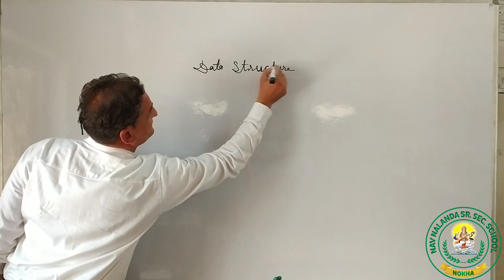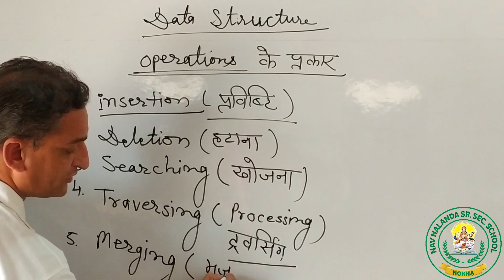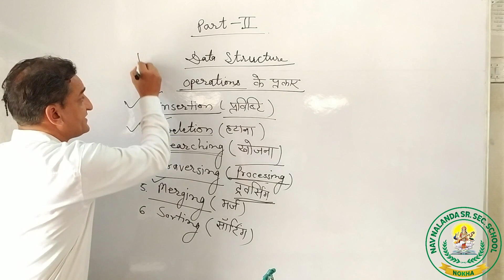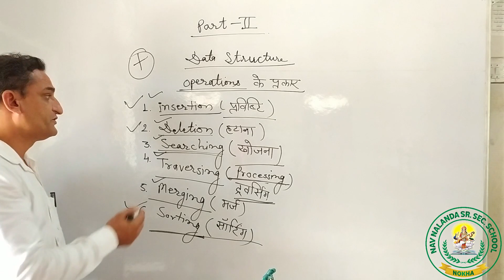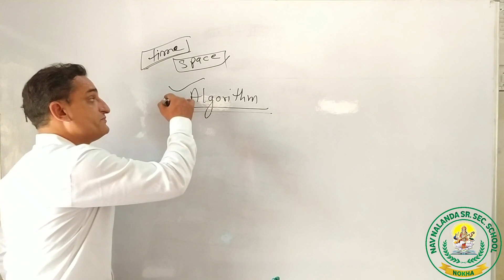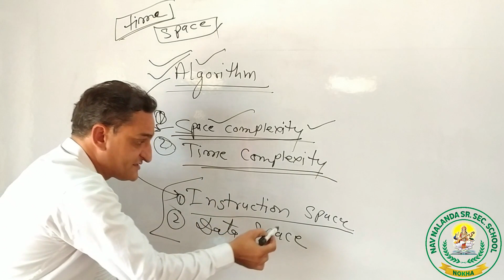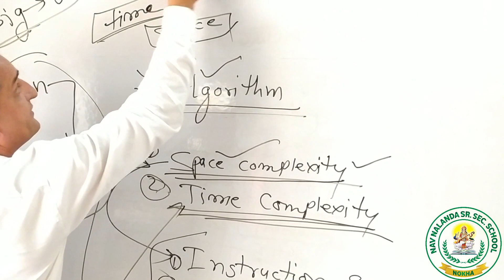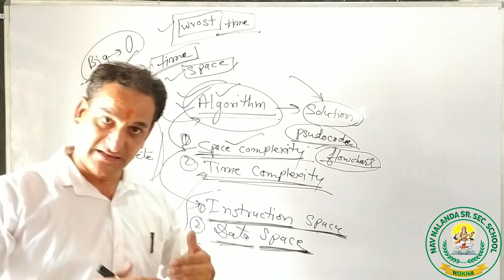Computer science - Data Structure Part 2 By Pankaj Ji Sir Nav Nalanda School, Nokha Class 12